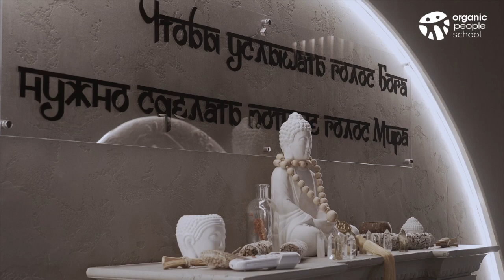Женский круг с Александрой Гавриловой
Первый женский круг организованный Organic People. Пространство, где можно расслабиться и наполниться ресурсом, встретить единомышленниц и обрести потерянную энергию.